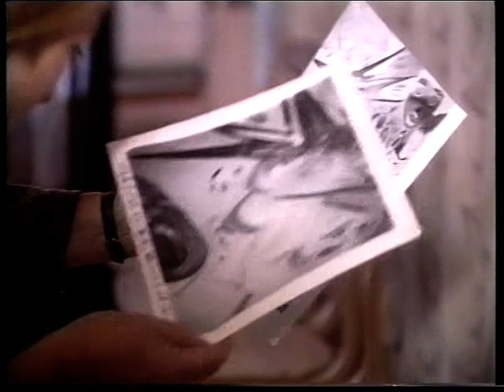Новости 2000 10 25 № 07